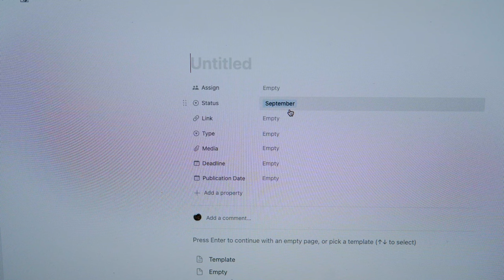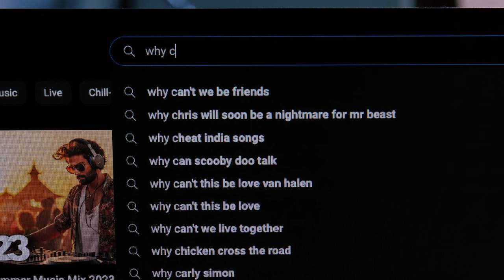When You Follow A Youtuber's Advice (w/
Thank you @RobertCreating for the inspiration for this movie, as well as for the advice to try and regain focus, and creativity.

This is a story of how my desk was positioned in the wrong place in the room, giving me no focus, no creativity and no inspiration. Following Robert's advice, I went on and moved my desk, to my surprise I was able to write a whole script with the new set up. This movie is just a short and fun creative expression to practice camera use, editing, sound design, as well as practicing color grading.

🔗 LINKS 🔗